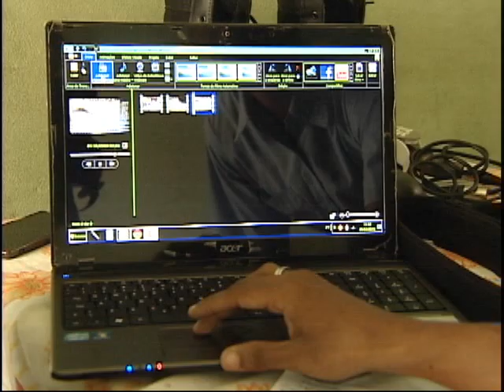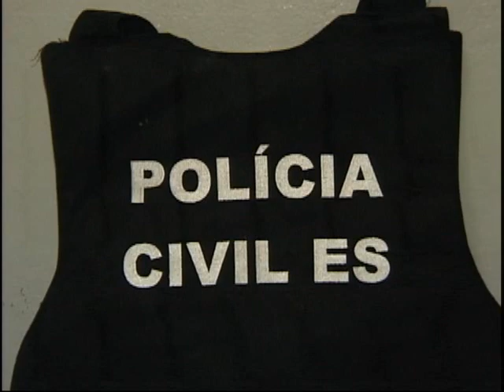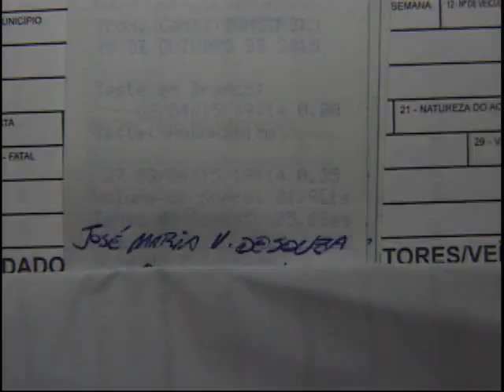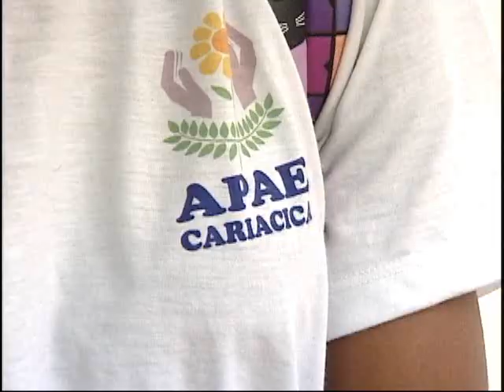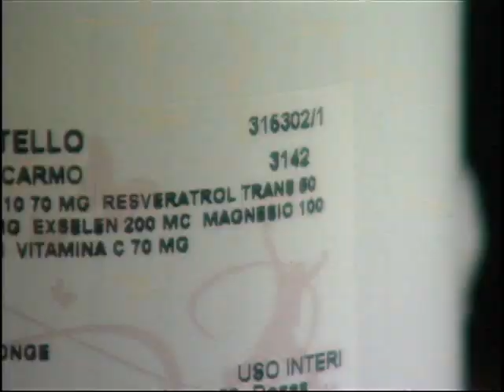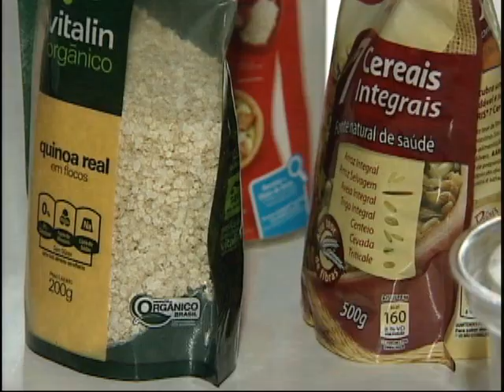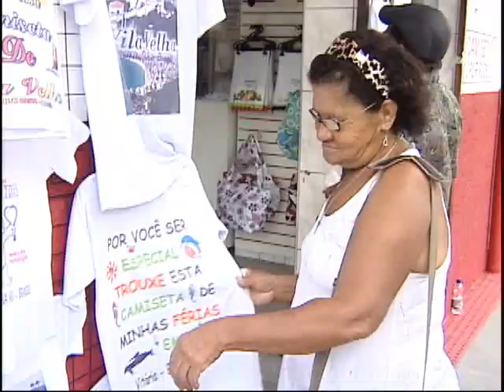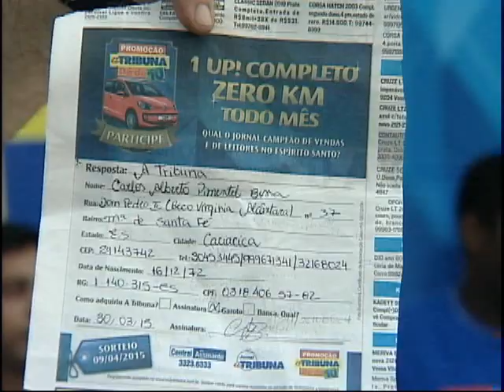Tribuna Notícias 2ª ed do dia 09/04/2015